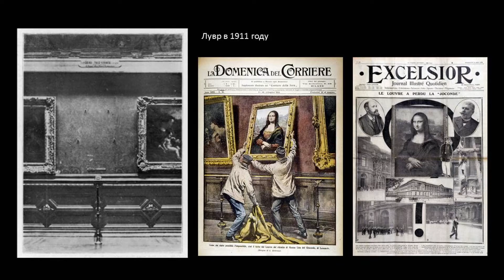Лекция Алины Аксёновой "Как картины становятся шедеврами"